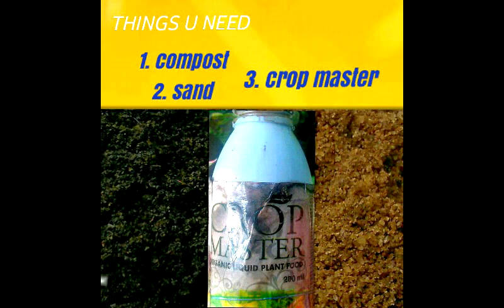How to grow RED AGLAONEMA plants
hi viewers, Today I'm showing this video how to grow beautiful 2 red aglaonema plants
1. compost
2. sand
3. crop master